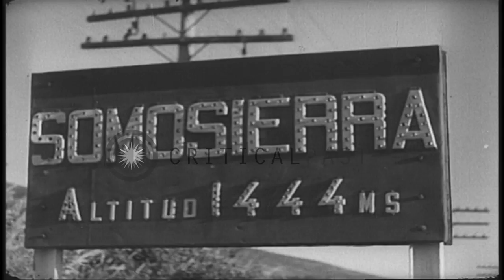Spanish Revolt. War damaged buildings. Soldiers move heavy artillery. HD Stock Footage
Spanish Revolt. War damaged buildings. Soldiers move heavy artillery.

Spanish Revolt. A sign board reads 'Somosierra, Altitude 1444ms'. Spanish soldiers move heavy camouflaged artillery on trucks along a road. Damaged fuselage of an airplane tied on a truck. Burned out vehicles. War damaged buildings with broken windows and walls. An officer looks through binoculars. Officers consult a map. Location: Somosierra Spain. Date:  1936.

57,000+ broadcast-quality historic clips for immediate download.